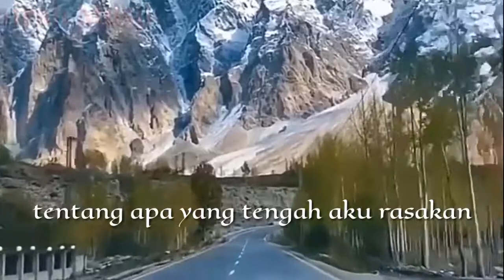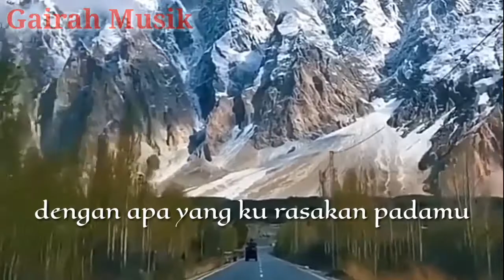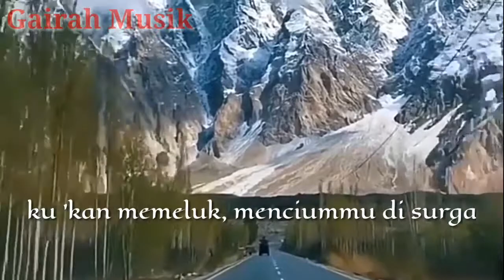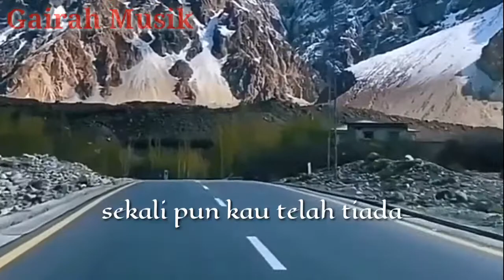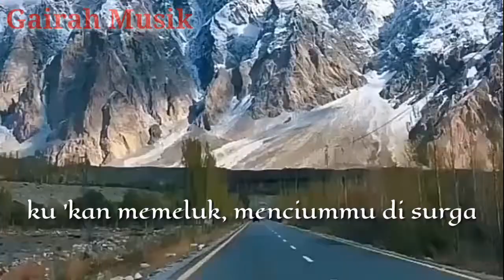Wali ~ Takkan Pisah (lirik)